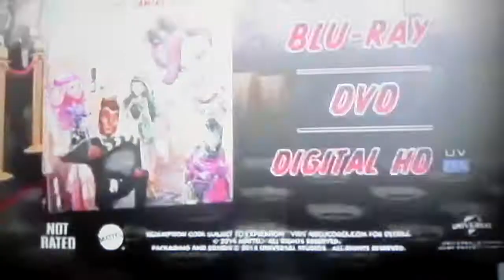Monster High Frights, Camera, Action! Black Carpet Playset - Doll Commercial